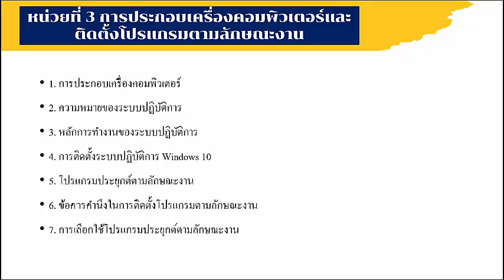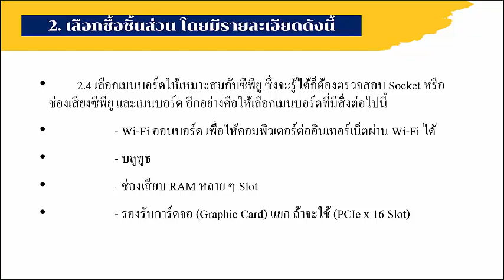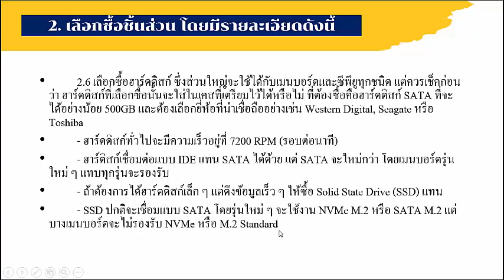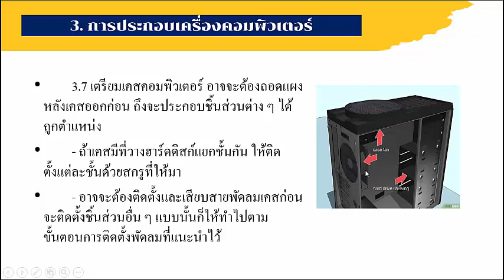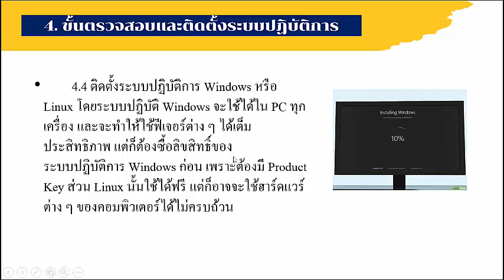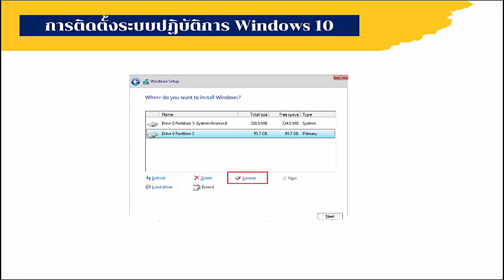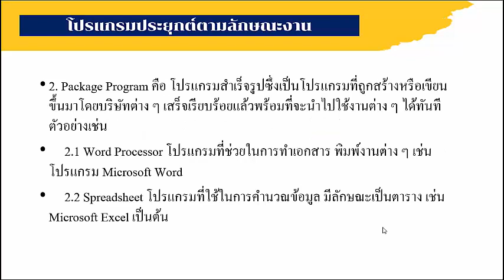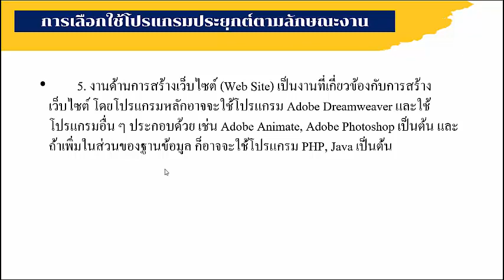หน่วยที่ 3 วิชาคอมพิวเตอร์และการบำรุงรักษา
การประกอบเครื่องคอมพิวเตอร์และติดตั้งโปรแกรมตามลักษณะงาน